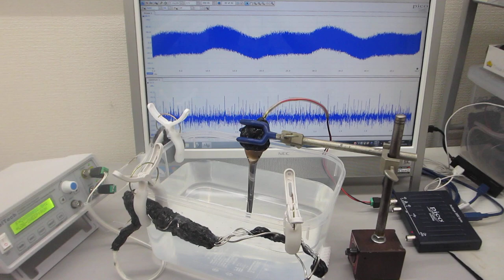化学反応プロセスへの超音波伝搬システム開発（樹脂容器の表面弾性波を利用した、メガヘルツの伝搬制御技術）